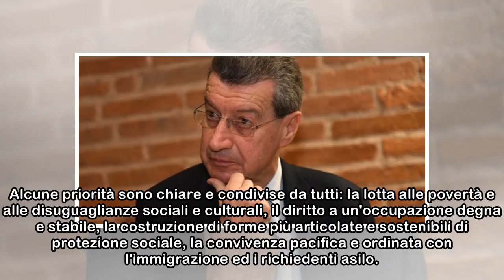Centrosinistra, vediamoci a Firenze per una rinnovata unità. Un appello con Martini e Rossi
Nelle ultime elezioni politiche la sconfitta dell'intero schieramento di centrosinistra è stata pesantissima, anche in Toscana, in dimensioni e per qualità tali da creare un allarme serio per le scade...